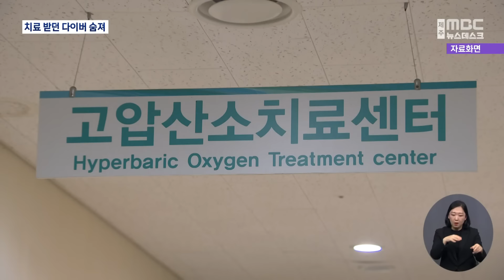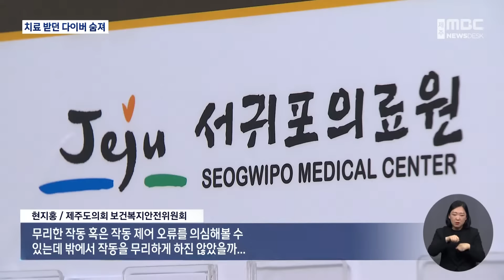고압산소치료 받던 다이버 숨져‥간호사도 중태 (2024.03.22/뉴스데스크/제주MBC)